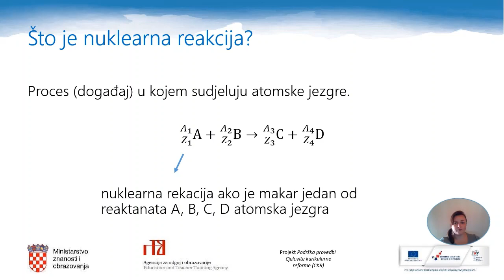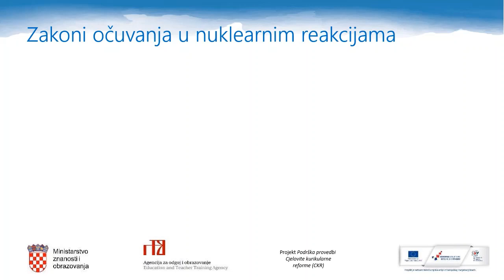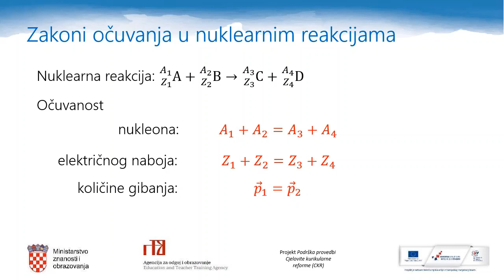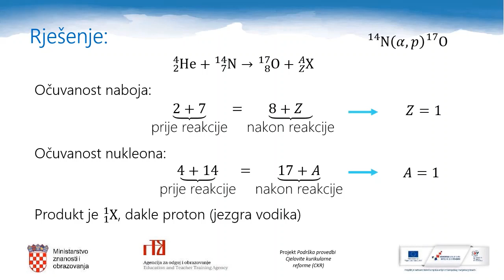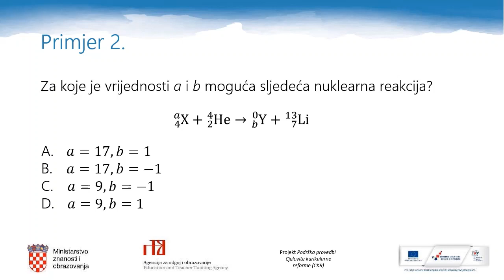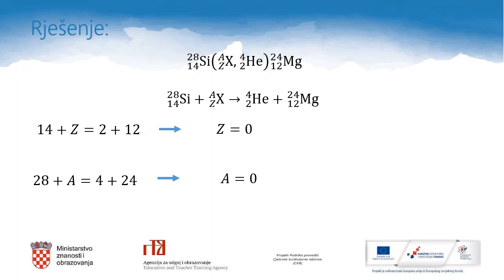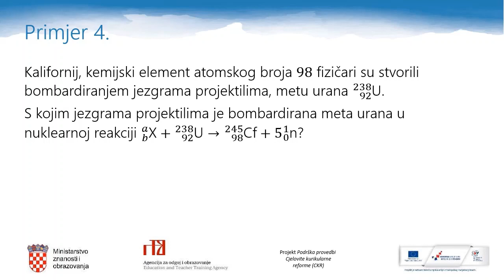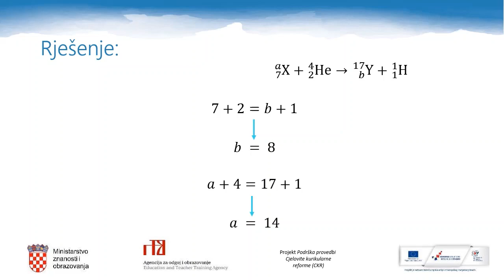Fizika 4. r. SŠ - Objašnjavanje nuklearnih reakcija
Autor: Snježana Novaković, Nevija Brstilo, Miro Plavčić